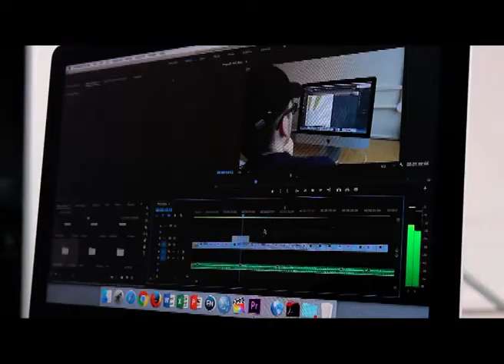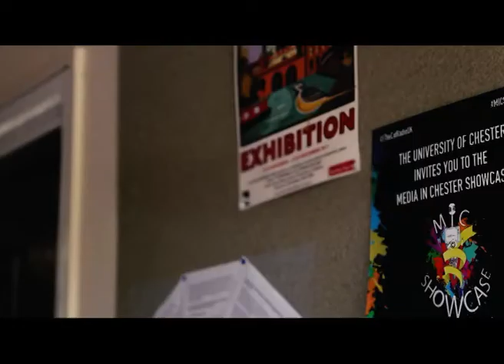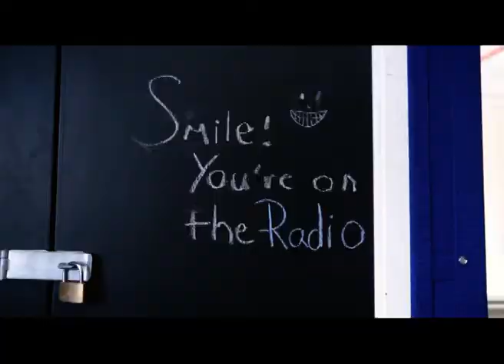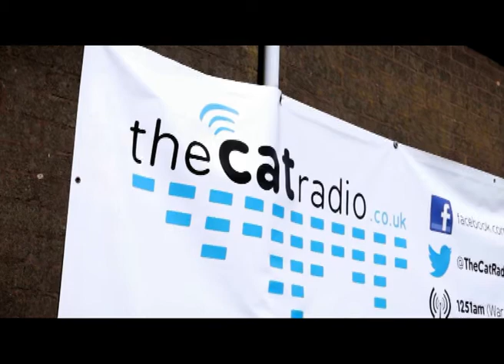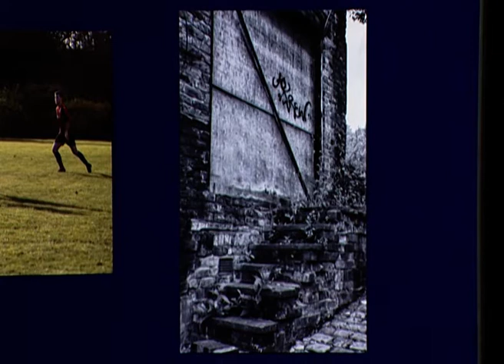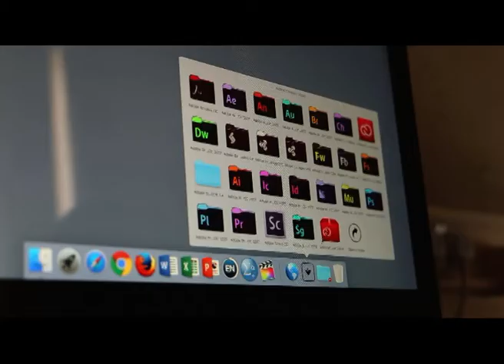The Greatest Showcase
Live from the North West Media Centre - The Greatest Showcase is a show focused on the media students at the University of Chester. Tune in to celebrate a variety of work from the media department